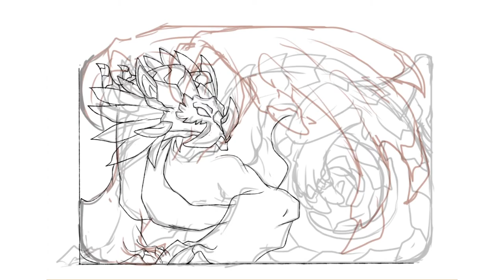Ara [speedpaint]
Gift for @Emisia
Time used: 7hr